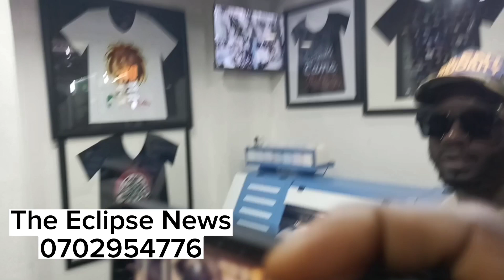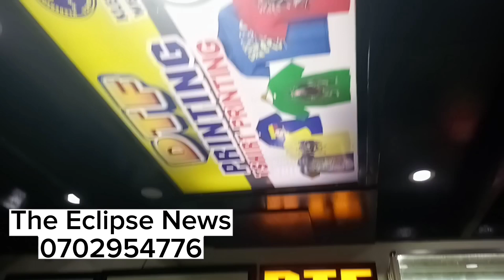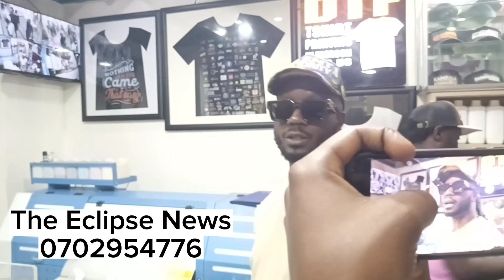Bebe cool Fires back on PCM MDD debate